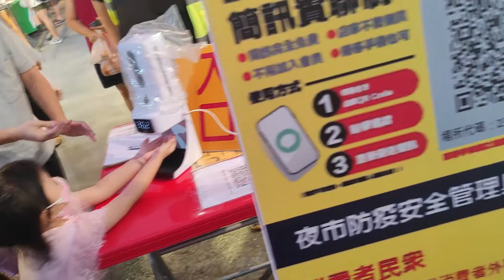KONDISI PASAR MALAM SAAT PANDEMI DI TAIWAN 2021... USE MASK safety first wash your hand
Assalamualaikum dajia
terimakasih buat kalian semua yang udah nyempetin nonton video kita yaaa.